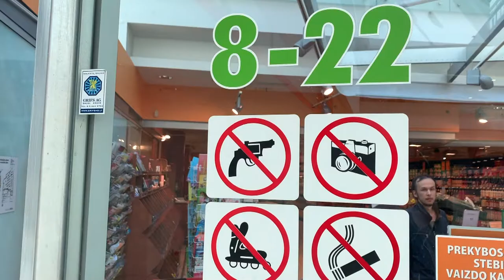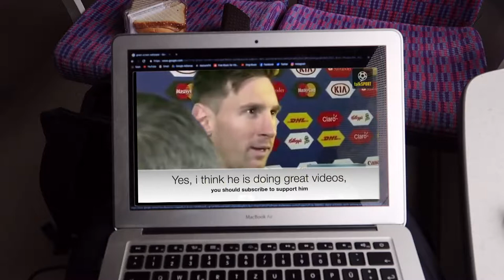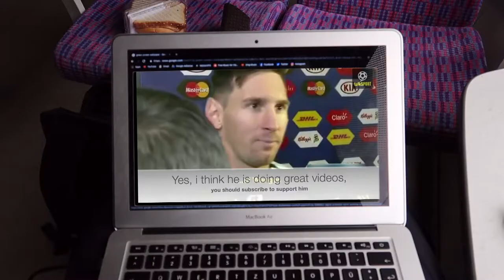Vlog 8 // Finally back in the Cockpit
Im using…

2 goPro HERO 4

2 goPro HERO 7